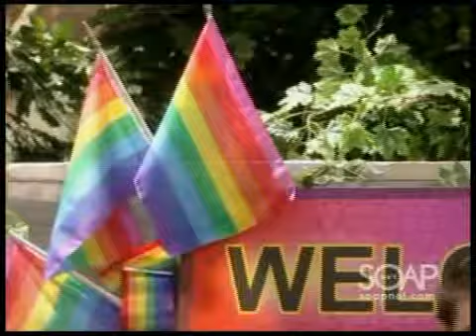Cramer Chronicles: Thick as Thieves, Part 1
At Llanview Hospital, both Nora and Bo were stunned when Matthew informed them that Dr. Nance would be available to perform his surgery in Seattle, the next day. As Rachel and Destiny listened, Greg approached and overheard Matthew state that Greg had recommended Dr. Nance for the job. After confessing that he had referred Matthew to Dr. Nance , Greg assured Nora and Bo that his protégé was an excellent surgeon. Nora questioned whether Dr. Nance was as capable a surgeon as Greg.  As Nora's eyes filled with tears, Greg said that he couldn't perform the surgery, and walked away.

As a solemn Greg sat in Shaun's room and replayed his conversation with Nora in his head, Rachel entered the room and asked him to do her a favor. Reminding Greg that Matthew trusted him, Rachel asked Greg if he would assist Dr. Nance during Matthew's surgery. In a hospital corridor, a devastated Nora collapsed into Bo's arms. Bo suggested that they support their son, but later told Nora that he had a plan.

In the hall, Destiny offered to accompany Matthew to Seattle the next day. Bo and Nora interrupted them. To Matthew's surprise, Nora and Bo related that they would no longer fight with him.

Inside Todd's house, Noelle babysat Jack, who was concerned about his mother's condition. As Noelle attempted to console Jack, Ross lurked around outside. Ross placed a call to Elijah, who advised him to leave Llanview at once. Disregarding Elijah's warning, Ross exclaimed, "I need to know where Téa stashed my kid! If she won't tell me the truth, I have a good idea where I can find out!"

Back inside, Dorian phoned and informed Noelle that Blair would be fine. As Noelle assured Jack that his mother would make a full recovery, Ross sneaked inside the house. Unnoticed, Ross rushed upstairs. Moments later, Ross emerged downstairs with a briefcase that displayed the initials, "TD." As Ross made a dash for the door, Noelle stopped him and questioned why he was on the premises and in possession of Téa's briefcase. Ross refused to return the briefcase, and a struggle ensued. Hearing the commotion, Jack intervened and hit Ross over the head, rendering him unconscious. After placing Ross in restraints, Noelle phoned the police.

At La Boulaie, Amelia and Nick held their breath when reporters asked David if he was aware of Dorian's secret life. Keeping his promise to Dorian, David lied and implied that Dorian had given him signals that she was possibly gay.

Afterward, Fish and Kyle watched as Amelia and Nick thanked David for his participation in their plan. As Amelia and Nick declared that everyone deserved the right to be married under the law, Fish spoke up and questioned their motives. Reminding Fish that he was also gay, Amelia insisted that she was trying to create a fair world for gay individuals, including Fish. When Fish argued that it was wrong to lie about having feelings for someone, Nick questioned whether Fish had plans to reveal their secret to the world. Fish stated that he didn't intend to divulge what he had learned, but Amelia and Nick were skeptical. As Amelia and Nick continued to put pressure on Fish, he received a work-related phone call and excused himself.

While waiting for the police to arrive, Jack told Noelle that his mother had been secretly hiding Ross in the cabana. Moments later, Fish arrived and carted Ross off to jail. Fish also took the briefcase to submit as evidence.

Back at La Boulaie, Amelia wondered if Fish would keep his promise and keep silent about her scheme. When Amelia and Nick pressured Kyle for insight into Fish's frame of mind, Kyle related that Fish would do what Fish thought was right. Adamant that she didn't want any problems from Fish, Amelia suggested that Kyle convince Fish to work with them. When Kyle resisted, Nick drew him close and asked, "Don't you want the opportunity to marry the man you love?"

At the police station, Ross refused to answer Fish's questions. As Fish placed Téa's briefcase into evidence, Fish stated, "Whatever is in that briefcase must be very important to you." Ross replied, "You have no idea!" Later, Ross phoned Elijah and informed him that he had been arrested. Ross related that he didn't find the evidence he was looking for because the briefcase was locked.

Inside Blair's hospital room, Blair told Todd that she had to tell him something about Téa. Blair struggled to tell Todd what was on her mind, but Todd continued to interrupt her. Determined to express her thoughts, Blair blurted out, "Téa's lying! She told me something..!" Téa entered the room and warned, "Blair, don't say another word!"

As Starr and Dorian rushed into her room, Blair stated that she remembered arguing with Téa, but couldn't recall what the argument was about. Dorian related that Blair was apparently suffering from temporary memory loss, which was often the result of a concussion. Out in the hall, Todd demanded to know what Téa was hiding.  (Soap summary) 1-4